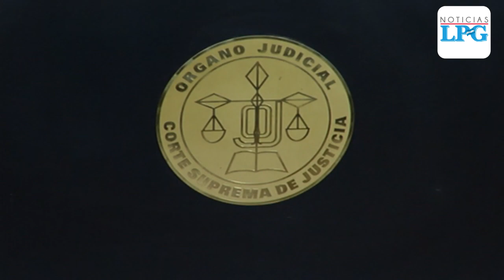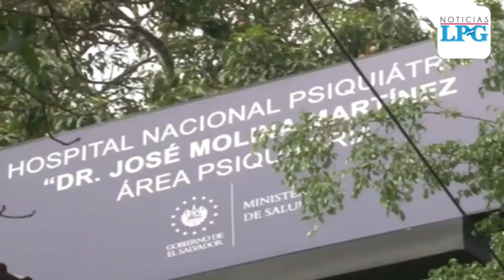Reos contagiados y sanos permanecen juntos en Hospital Psiquiátrico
108 reos y 50 trabajadores de la Dirección General de Centros Penales (DGCP) están contagiados de covid-19; mientras que otros 945 internos están aislados por ser casos sospechosos, informó este viernes 29 de mayo el ministro de Salud Francisco Alabi.

¡Visítenos!